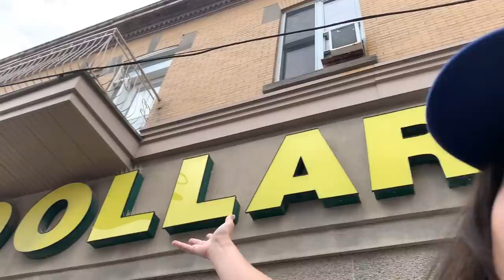ON SE CRÉE DES OUTFITS COMPLETS AU DOLLARAMA !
TRÈS sérieuse COMPÉTITION mode au fameux Dollarama avec mes meilleures amies!

Selon vous, qui mérite de gagner cette première édition? Et surtout dans quel magasin on devrait faire une partie 2 de cet incroyable challenge mode!

Pour suivre les filles c'est juste ici!

J'vous aime, à bientôt hihi xxxxx